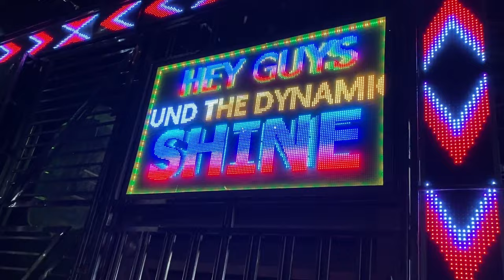DJ SHINE VS DJ SHREE // ଡିଜେ ଶ୍ରୀ ରେ ଲାଗିଲା 150 ସାର୍ଫି // ଜରାସିଂଙ୍ଗା ୫ ଦୋଳ ଯାତ୍ରା // DJ AND BLOG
dj shree new setup 2024
shree dj
shree dj contact
jarasingha dola yatra
jarasingha dola jatra
jarasingha pancha dola yatra
jarasingha panch dola jatra
jarasingha dola yatra 2024
jarasingha dola jatra 2024
jarasingha pancha dola yatra 2024
jarasingha panch dola jatra 2024
shree dj new setup 2024
dj shree round setup
shree dj dhenkanal new setup 2024
dj shree dhenkanal new setup 2024
dhenkanal best setup
odisha best dj setup
dj shree vs dj shine
dj shine vs dj shree
dj shree vs dj shine 3d
dj shree production
dj shree parjang
dj shree 150 sarphy
dj shree 12r sarphy
dj shine 3d vs dj shree
sarphy light
dj light
djdj
dj vs dj
dj shree ram janki song
dj shree new setup
ddj shreeị shree new setup
shree dj burhanp
shree dj dhenkanal laxmi
mahalaxmi dj new setup
shre
shree production dj
shree dj new set 2023 full setup
dj shree production
dj rasmi
dj rasmi new setup
hitech dj song hindi
hitech dj angul new setup
hitech dj vs rasmi dj
hitech dj vs green
hitech dj vs jb dị
hitech dj vs pari dj
hitech dj vs shree dj
hitech dj vs red apple
hi tech dj vs royal wave
hi tech dj angul new setup 2023
hi tech dj angul new setup 2022
high tech dj angul
hi tech dj angul new setup 2020
dj jb
dị jb dị
dị jb professional
dị jb new setup 2023
dị jb new setup
dị jb new setup 2022
dj jb song
dị jb professional song
dị jb song remix
dj jb pro
jb dj
jb dj song
jb dj new set 2022
jb dj new set 2023
jb dj new setup
jb dj new setup 2021
jb dj new setup 2023
jb dj vs green dj
jb dj sound check
jb dj 2023
dj jb dj jb dj jb dj jb dj jb
jb new setup 2023
dj mkp
dj mkp new setup
dj mkp new setup 2023
dj mkp new setup 2024
mkp dj
mkp dj new setup
mkp dj pipili
dj mkp pipili
dj vedanta
dj vedanta new setup
dj vedanta new setup 2023
dj vedanta new setup 2024
vedanta dj
vedanta dj new setup
dj vedanta antivirus
dj vedanta antivirus new setup
dj vedanta antivirus new setup 2023
dj vedanta antivirus new setup 2024
vedanta antivirus dj
vedanta antivirus dj new setup
dj hara parbati
dj hara parbatinew setup
dj haraparbati new setup 2023
dj haraparbati new setup 2024
haraparbati dj
haraparbati dj new setup
dj vs dj
dj mkp vs dj shree
dj shree vs dj mkp
dj jb vs dj kb
dj mkp vs dj jb
dj vs dj
dj vs dj vs dj
dj competition
dj lifedj night king
night king shakti
dj shakti night king
night king dj shakti
dj king shakti
night raja
dj shakti new setup 2024
dj shakti spider new setup 2024
dj shakti ultra new setup 2024
shakti dj new setup 2024
shakti spider dj new setup 2024
shakti ultra dj new setup 2024
sha
dj red apple
dj red apple new setup
dj red apple new setup 2023
dj red apple talcher
dj red apple talcher new setup
dj red apple talcher new setup 2023
red apple dj
red apple dj new setup
red apple dj new setup 2023
red apple dj talcher
dj red apple contact
dj red apple talcher new setup 2024
dj red apple new setup 2024
red apple dj new setup 2024
red apple dj balunga
dj music maffia
dj king
dj jb
dj kb
dj rasmi
dj jb
dj odisha
dj odisha new setup
odisha dj
day marriage program
dj shine new setup 2024
the bass king
the bass king shine
the bass king shin 3d
shine dj bass king
dj shine 3d bass king
king of bass
dj shine 3d new setup 2024
shine dj new setup 2024
shine 3d dj new setup 2024
shine 3d new setup 2024
shine 3d angul new setup 2024
dj shine angul new setup 2024
shine 3d dj angul
shine 3d dj angul new setup 2023
shine 3d dị new setup
shine 3d dj
shine 3d dj new set 2023
shine 3d dj angul new setup 2022
shine 3d dj angul new setup
shine 3d dj angul mobile number
2023
dj shine 3d audio new set top
2022
dj shine 3d audio angul
dj shine 3d audio sound check
dj shine 3d angul
dera angul